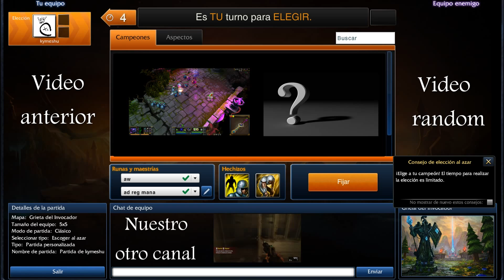League of legends, analisis, guia, equipo de syndra, soberana oscura, español HD.